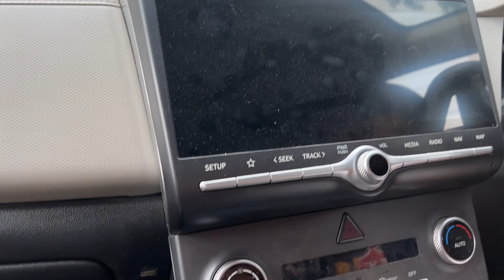Best Hotel In Mussoorie | Best Sunset at Mussoorie Uttarakhand | Aj Calling | Ep: 2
Best hotel at Mussoorie  | Best Sunset at Mussoorie Uttarakhand | Aj Calling |
Trip to Mussoorie | Ep: 2
Hey... everybody welcome to a new travel series on Uttarakhand the heart of the Mountains.
There is the best property to stay in Mussoorie Uttarakhand.

Need help with staying options then, follow us and DM on

 BLISS HOTELS AND RESORTS

Contact now-
Vanshika